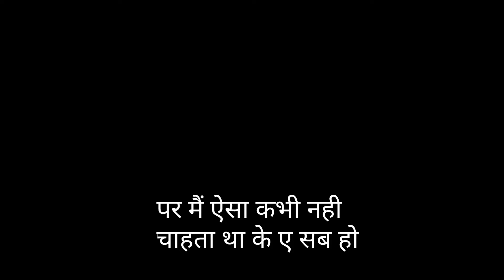Doctor Strange 2 Official Teaser Hindi[SUB] in the Multiverse of Madness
Marvel Studios' Doctor Strange in the Multiverse of Madness | Official Teaser with hindi subtitles

"The Multiverse is a concept about which we know frighteningly little." Watch the official teaser for Marvel Studios' Doctor Strange in the Multiverse of Madness. Only in cinemas May 6.